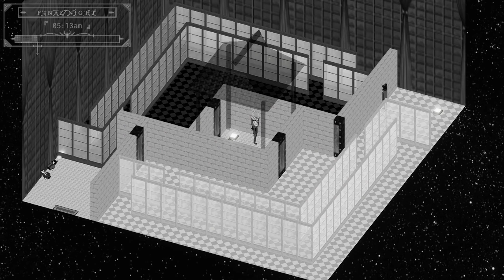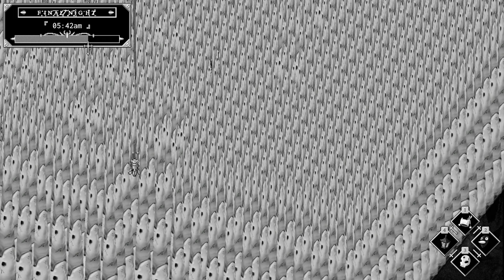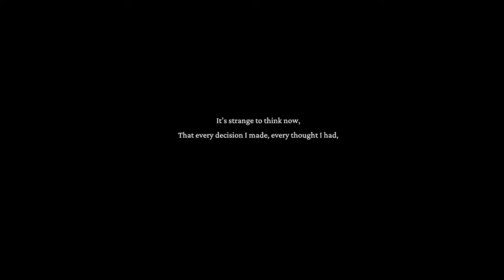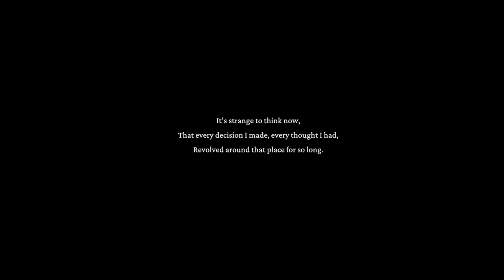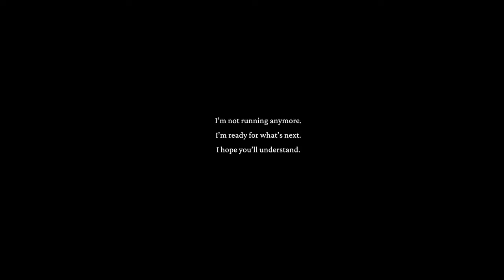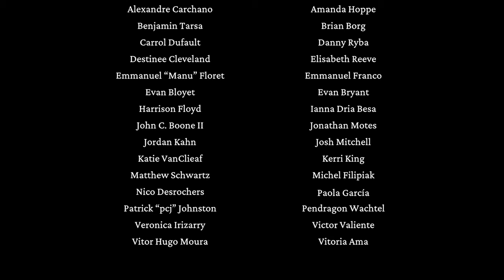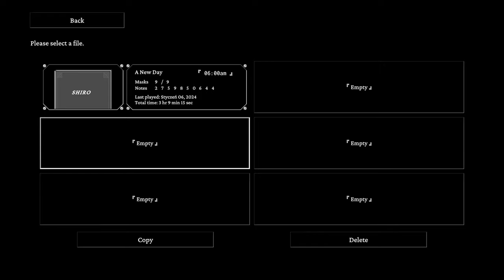🔴 🇵🇱 [#5] Night Loops - PRAWDZIWE ZAKOŃCZENIE!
~~~ Opis Gry ~~~
Podróż przez psychikę... Witamy w hotelu Seaside, gdzie czeka na ciebie ostatnia godzina nocnej zmiany. Opiekuj się gośćmi, odkrywaj ich sny i trać poczucie własnego ja - raz za razem. W tej mrocznej, labiryntowej przygodzie odkryj ścieżkę do prawdy.